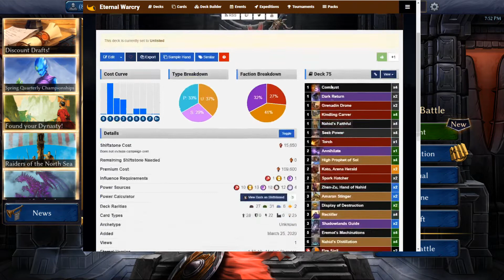Eternal Pauper Tournament - Round 1 - Akaneskiryu vs Stormblessed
Eternal CCG - Eternal Pauper Tournament - Round 1 - Akaneskiryu vs Stormblessed